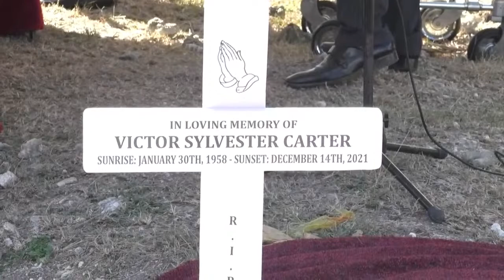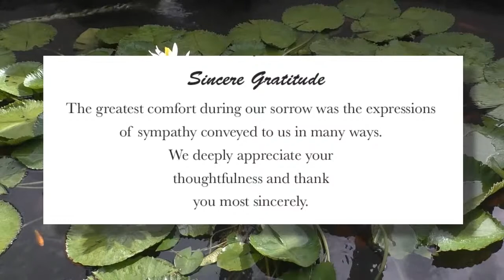Celebrating The Life of Victor Sylvester Carter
A service of thanks giving for Victor Sylvester Carter

Funeral arrangements by:
Clyde B Jones Funeral Home Co. Ltd.

Streaming provided by Lightning EPS